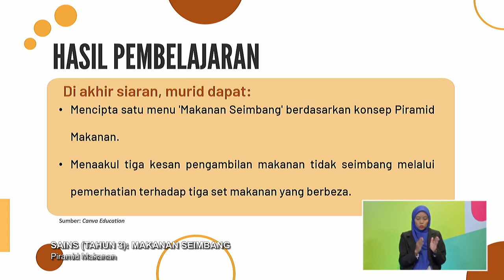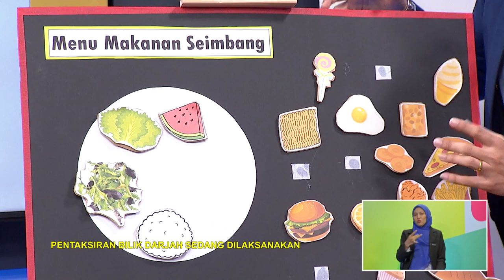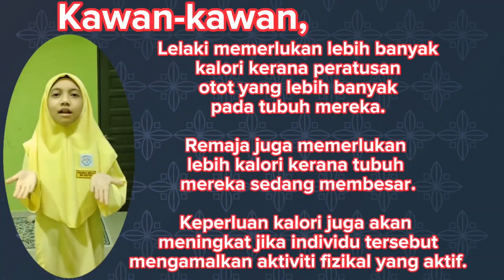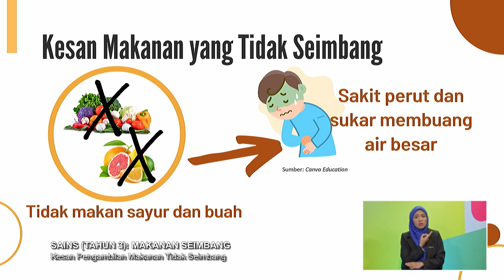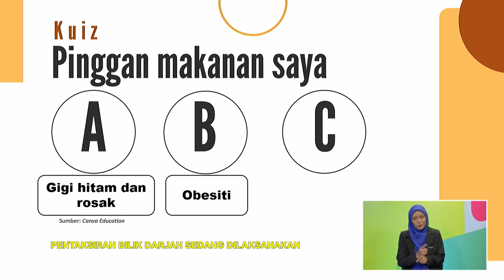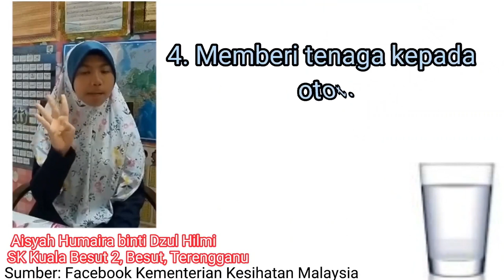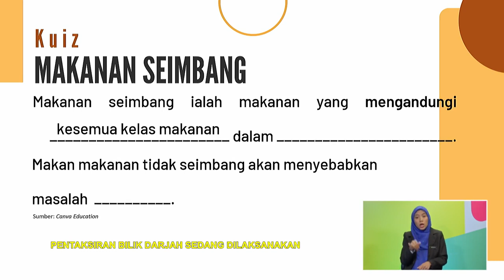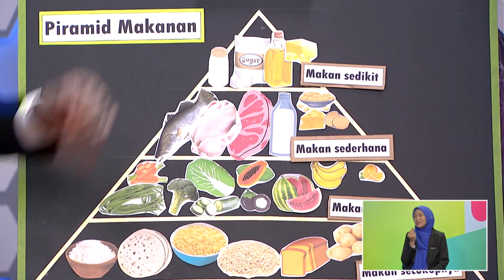DidikTV Tahap I 2022 Ep 78 Sains Tahun 3 Makanan Seimbang